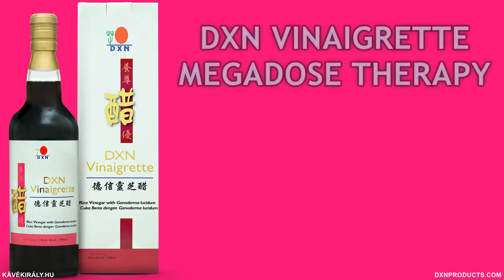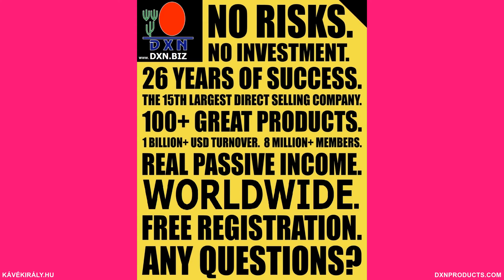DXN Vinaigrette Megadose Therapy Day 6: 10 days of Ganoderma red yeast rice vinegar (Hongqu) 2021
Medicinal mushroom-enriched rice vinegar with Pineapple and Apple Enzyme

DXN Vinaigrette Megadose Therapy, day 6 experiences

On the sixth day of my DXN Ganoderma Rice Vinegar Megadose Therapy, I drank my Vinaigrette with DXN Apple Enzyme Drink and DXN Conrdypine.

I poured DXN Hongqu with Ganoderma and DXN Apple Enzyme juice to my glass at the same time, without measuring the Vinaigrette. I poured more Cordypine to dominate the taste of my drink, and also added the good-old thick & sweet Apple Enzyme to be sure that I won’t feel the scourging taste of Reishi red yeast rice vinegar on my throat. I did. The drink was thick, strong, but drinkable. I had to drink a half of glass of water after it.

I constantly feel that I am getting slimmer. You probably know me be now, I do not say anything just to say something good about a DXN product and sell more of it. I truly honestly do not like the taste of DXN Vinaigrette, but I feel that my fat is burning oh so fast from it. 😊